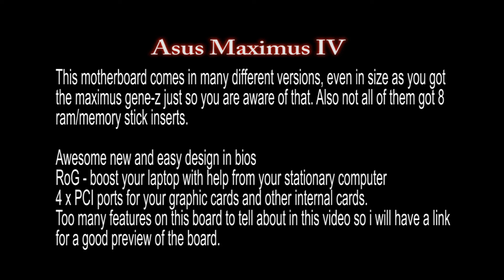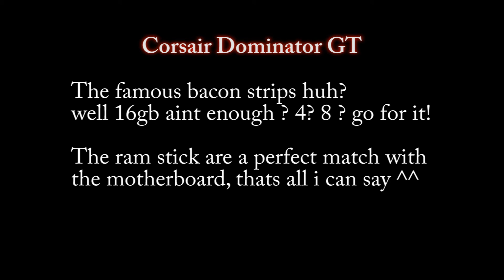RE- Swifty Epic Monster Madness (computer specs)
I can see that many of you are wondering about what parts Swifty got.
Well i made this one to show you peeps enjoy :)

You can read a little bit more about why i belive these parts are some of the best at this point. Probably not for much longer as new parts are released soon!